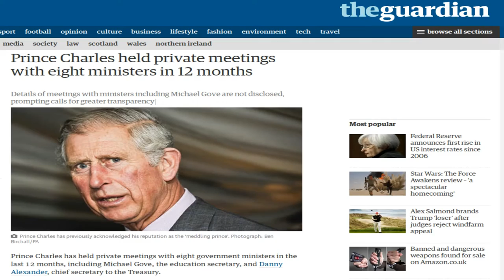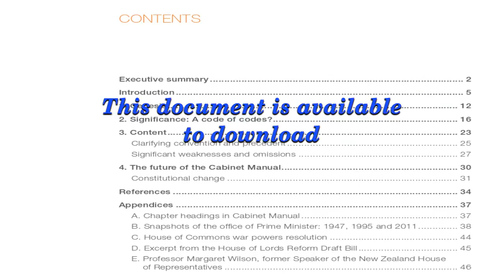Prince Charles given copies of confidential cabinet papers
DOWNLOAD THE PAPERS HERE (LINK AT BOTTOM OF PAGE)
UK Gov FOI documents reveal Prince Charles has been receiving secret government memos for decades.

Prince Charles receives copies of confidential cabinet documents, according to government papers released after a freedom of information battle. The Cabinet Office's "precedent book" shows the prince, the Queen, ministers and a handful of others get papers from cabinet and ministerial committees. Campaign group Republic, which got the information after a three-year battle, called the prince's access "wrong".
The Cabinet Office said the Queen and her heir should be "properly briefed".
The precedent book was written in 1992, showing the arrangement has been in place for more than 20 years.
The book says the need for secrecy with the documents is so great that "special care in circulation and handling" is required, and cabinet ministers are handed their copies in person. "The standard circulation for cabinet memoranda includes the Queen, the Prince of Wales, all members of the cabinet, any other ministers in charge of departments, the attorney general and the chief whip," it says.

DOCUMENT LIST
Prince of Wales correspondence with the Prime Minister.

13 May 2015  Prince of Wales correspondence with ministers at the Department for Communities and Local Government

4 June 2015  Correspondenceales correspondence with the Secretaries of State for Culture, Media and Sport

4 June 2015 Prince of Wales correspondence with the Secretary of State for Education

13 May 2015 Prince of Wales correspondence with the Minister for Environment

13 May 2015 Prince of Wales correspondence with Secretaries of State for Health

4 June 2015 Prince of Wales correspondence with the Secretary of State for International Development

4 June 2015 Prince of Wales correspondence with the Medical Research Council

15 October 2015 Prince of Wales correspondence with the Secretary of State for Northern Ireland Office

13 May 2015 Prince of Wales correspondence with the Secretary of State for Trade and Industry

13 May 2015 Prince Charles has been receiving secret government memos for decades, documents reveal.